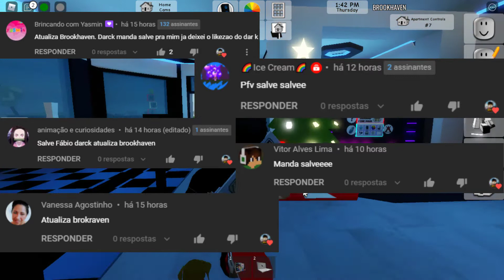ESSE LUGAR SECRETO no BROOKHAVEN ATIVA com ESSE BOTÃO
ESSE BOTÃO SECRETO pode ser a chave que ATIVA A NOVA BASE SECRETA no BROOKHAVEN RP, vamos investigar.

VIDEOS TODOS OS DIAS:
✅ Horários: 12:30 / 15:30 / 19:00🎥

Roblox é uma plataforma global onde milhões de pessoas se reúnem todos os dias para imaginar, criar e compartilhar experiências entre si em mundos 3D imersivos e gerados pelo usuário. Os tipos de jogabilidade no Roblox são tão ilimitados quanto a imaginação dos próprios criadores.